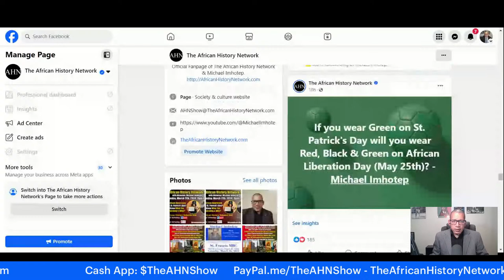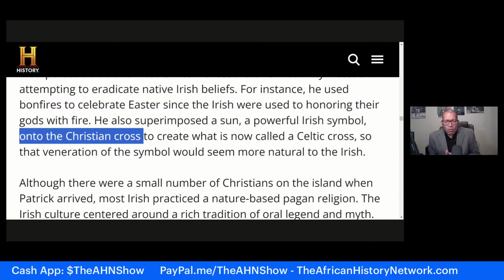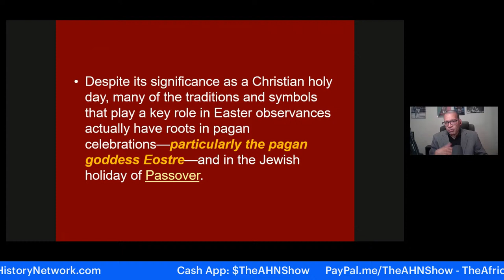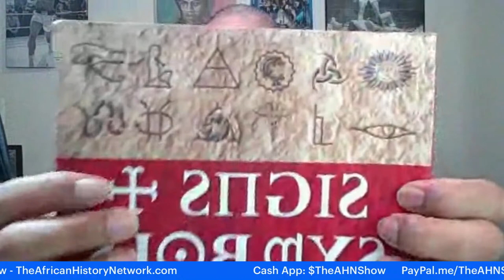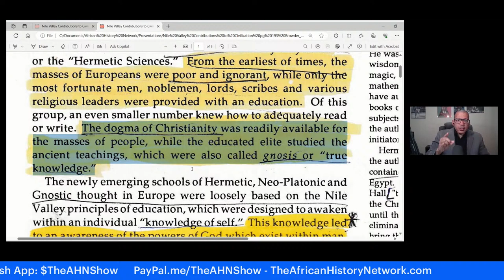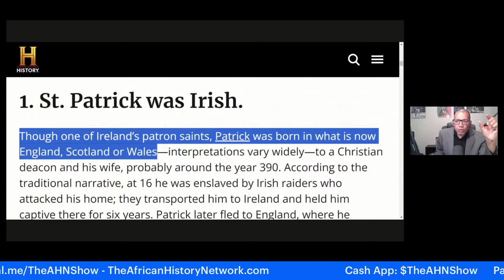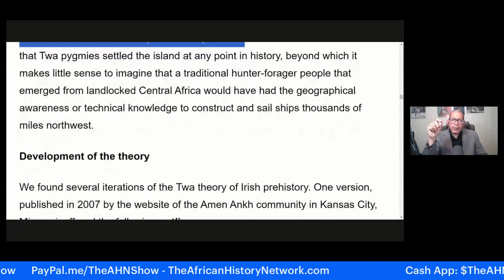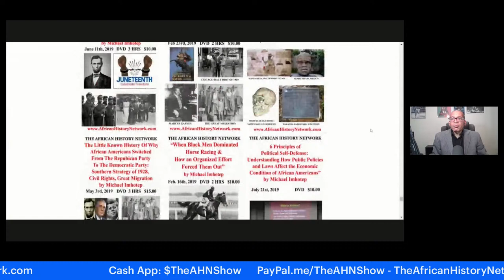Should African Americans Celebrate St. Patrick’s Day? Do you know what you are Celebrating & Why???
Should African Americans Celebrate St. Patrick’s Day? Do you know what you are Celebrating and Why? - Historian, Michael Imhotep, ‘The African History Network Show – 3-17-24

March 17th, 2024 better known as St. Patrick’s Day. Around this time of the year you will see St. Patrick’s Day Parades, Kiss Me I’m Irish T-Shirts, Green Beer, etc. It is expected that 162 million Americans will spend approximately $7.2 Billion on St. Patrick Related items. One of the strangest things you will see is African Americans participating in this “celebration”. Do you really know what you are celebrating? Have you studied the history of St. Patrick’s Day? Even if you claim that you have Irish Ancestry do you really know what you are celebrating? Did you know that Patrick was not Irish he was British? Why do we participate in celebrations without knowing what we are participating in? If you wear Green on St. Patrick’s Day, will you wear Red, Black & Green on African Liberation Day? If not, why not? I’m pretty sure you have more African Ancestry than Irish Ancestry.

REGISTER NOW: Next Classes are Sat. March 23rd, 30th & April 6th & 13th 2024, 2pm EST, ‘Ancient Kemet (Egypt), The Moors & The Maafa: Understanding The Trans-Atlantic Slave Trade. REGISTER NOW & WATCH!!! (LIVE 10 Week Online Course) with Historian & Political Commentator, Michael Imhotep host of ‘The African History Network Show’ and founder of The African History Network.  Discounted Registration $80; ALL LIVE SESSIONS WILL BE RECORDED SO YOU CAN WATCH AT ANY TIME! WATCH CONTENT ON DEMAND!

We are Celebrating the 14th Year Anniversary of 'The African History Network Show' with Michael Imhotep which first broadcasted on March 10th, 2010.  Thanks for all of your Support over the years. This work is NOT Easy.